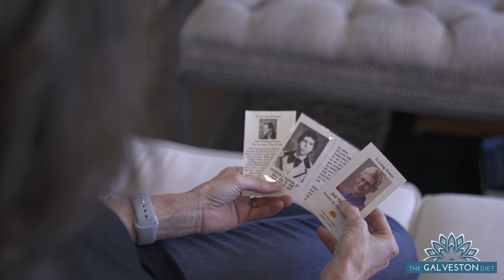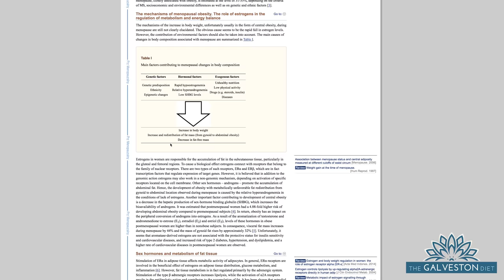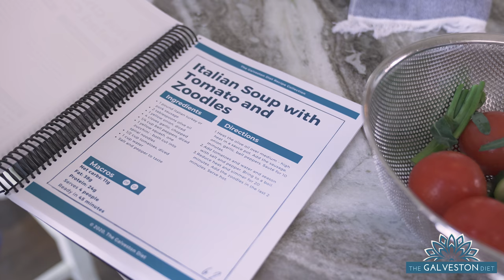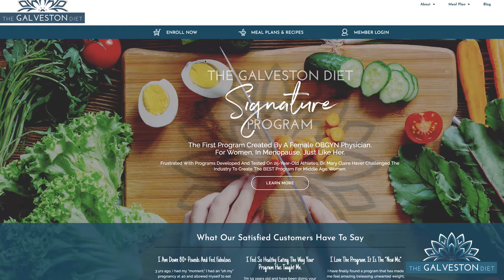The Galveston Diet and Dr. Mary Claire Haver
The First Program Created By A Female OBGYN Physician.
For Women, In Menopause, Just Like Her.

Link to Dr. Haver’s Amazon Storefront: